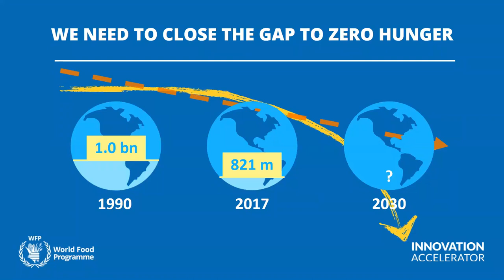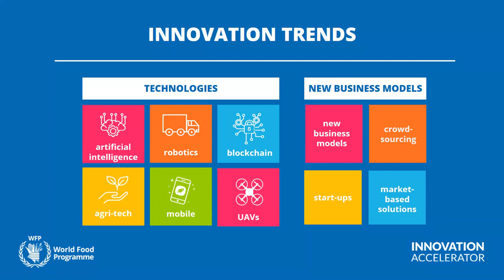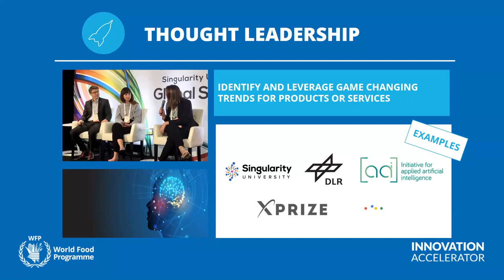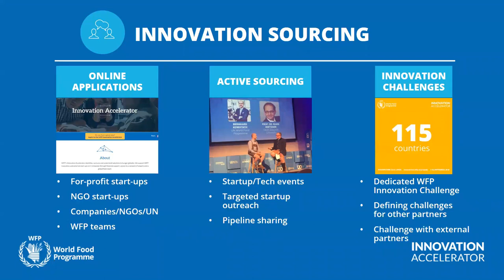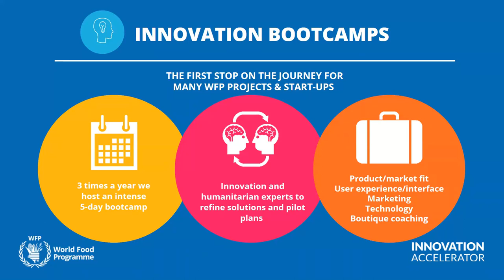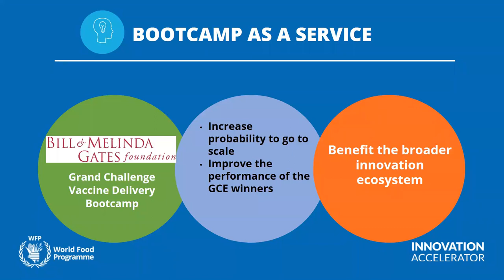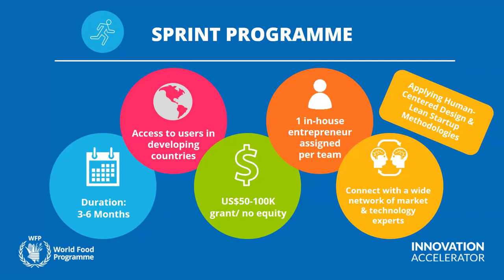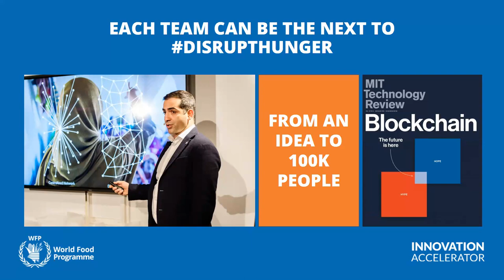Getting to know... WFP Innovation